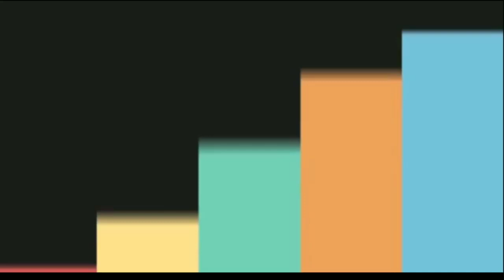THEPPALA CHEKKALU/ How to prepare tradional THEPPALA CHEKKALU.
Quick and easy ga prepare chesukovachu .